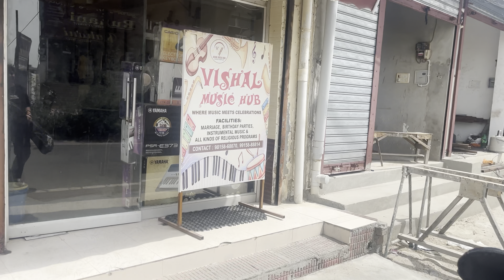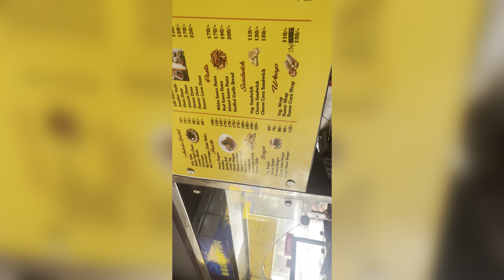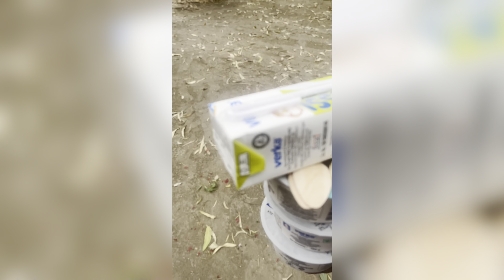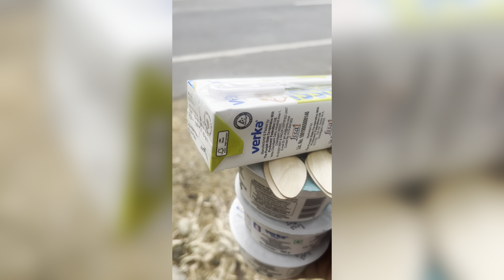aaj apko milwate hai hoshiarpur shehar se